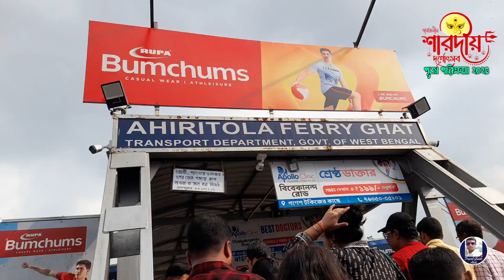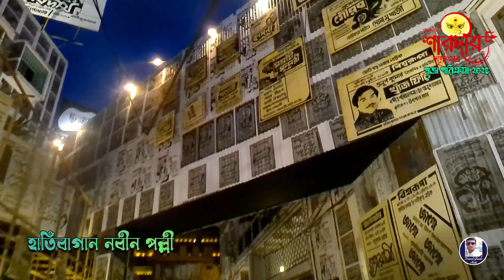উত্তর কলকাতা দূর্গাপূজা পরিক্রমা ২০২৪ | North Kolkata Best Pandal |Durga Puja Parikrama 2024 Kolkata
উত্তর কলকাতার ২০২৪ এর দুর্গাপূজা পরিক্রমা নিয়ে হাজির হয়ে গেছি বেশ কয়েকটা সেরা মুন্ডু আপনাদের সামনে এই ভিডিওতে তুলে ধরব।

 আহেরিটোলা সার্বজনীন আহেরিটোলা যুবক বৃন্দ কুমোরটুলি পার্ক জগত মুখার্জি পার্ক হাতিবাগান সার্বজনীন হাতিবাগান নবীন পল্লী বাগবাজার সর্বজনীন শোভা বাজার রাজবাড়ী